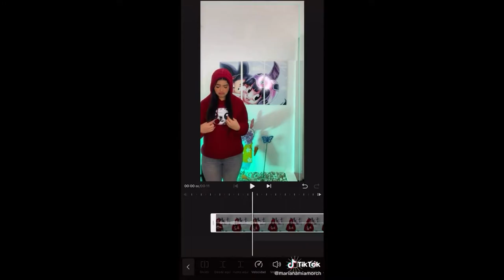TikTok oficial de Mariana Ávila @marianamiamorch Mira los últimos videos de Mariana Ávila en TikTo